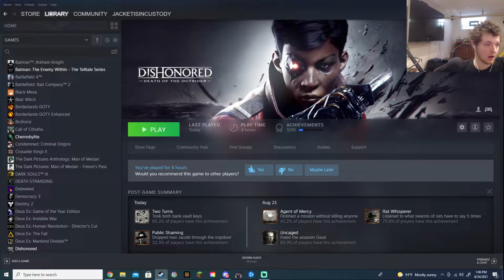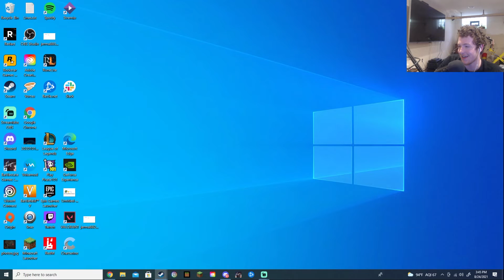TWELVE MINUTES TURNED ME INTO A SQUADW SIGMA MALE?!?! MADE ME KILL MY WIFE?!! (gone sexual) ???!??!!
Game: Twelve Minutes

thumbnail by icer ►icer#2355